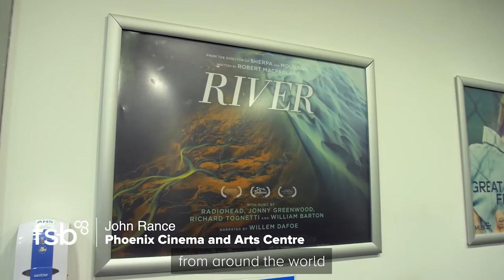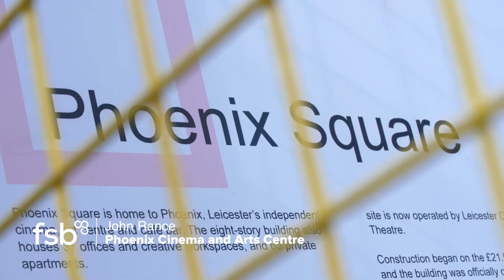John Rance, Phoenix Cinema and Arts Centre | FSB Member Stories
Want support for your business like John?

John Rance takes us on a tour of Phoenix, an independent cinema and art venue at the heart of Leicester. From employment advice to getting involved with the local community at networking events, John shares how Phoenix  makes the most of FSB membership.